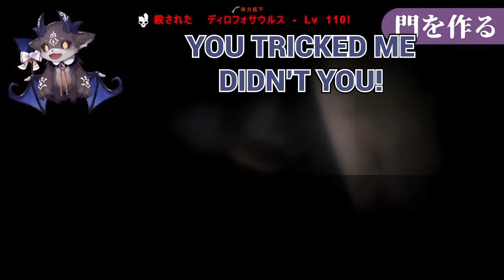Debi wakes up to a nightmare experiment in ARK | (VTuber/NIJISANJI Moments) (Eng Sub)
Saegusa Akina and Kaida Haru kidnap and experiment on poor Debibebi Debiru in the ARK server! Enjoy the crazy shenanigans that go on throughout the clip! Will Debidebi Debiru make it out in one piece?

Short and easy to watch, NIJIClips are some of the best captured moments from our NIJISANJI members Live streams!

Official hashtag »

◆Featured Liver/Original Video
Haru Kaida - 甲斐田晴

Debidebi Debiru - でびでび・でびる

◆Translator/Editor
Rumin (@Rumi_VT)